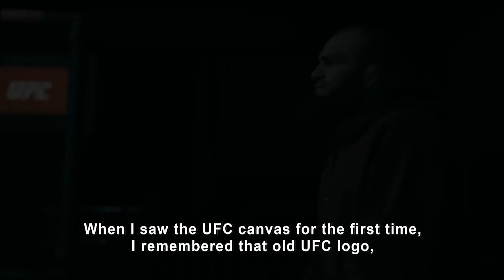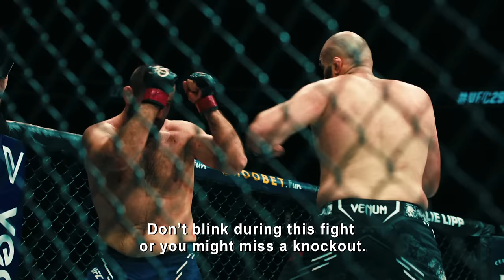Rozenstruik vs Gaziev - Don't Blink | UFC Vegas 87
Preview the UFC Vegas 87 heavyweight headlining matchup between Jairzinho Rozenstruik and Shamil Gaziev. The UFC Vegas 87 main card kicks off at 4pm ET / 1pm PT on Saturday.